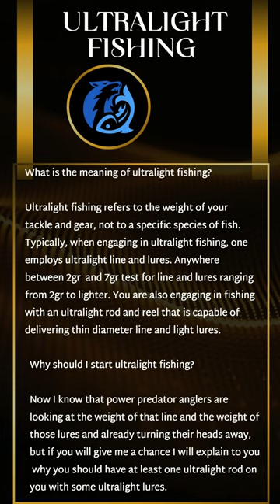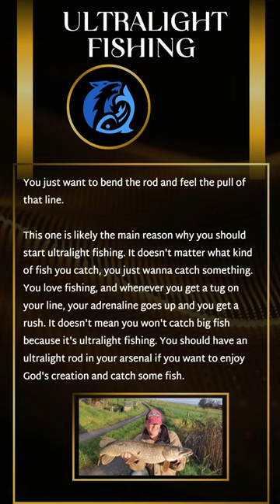Ultralight en Micro fishing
Elke zaterdag hebben we een langere film vanaf 1700
En elke woensdag voortaan een short mits ik een persoonlijk bericht heb.
Hengels -
Balzer Shirasu 210 4gr
Balzer Shirasu 180 4gr
magician catch u 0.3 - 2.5
savage gear sg2 micro game
Molens -
Shimano ax 1000
Shimano nexave 1000
Mitchell tanager r 500
Kunstaas -
Schuitbaits
Fish Up CATFISH 3"
Keitech Live Impact
Keitech Easy Shiner
Lucky John Rock Craw 2 Inch
Camera-
Oppo reno8